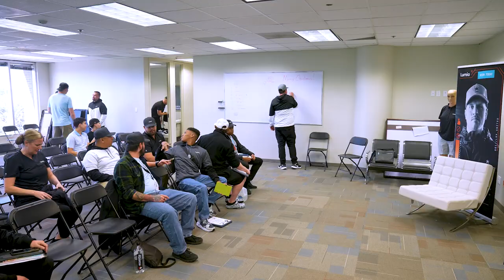A Day On The Doors With Master Makaio - Solar Sales